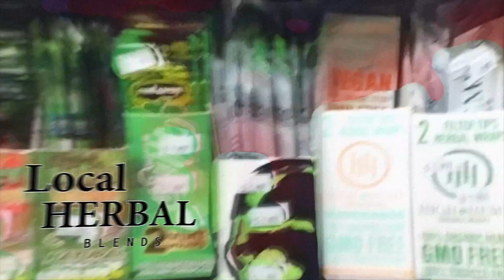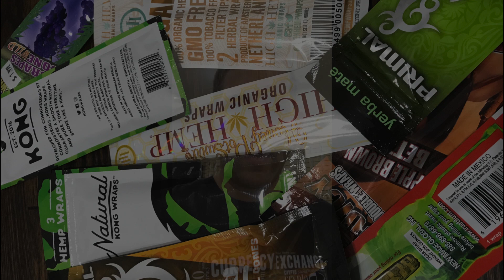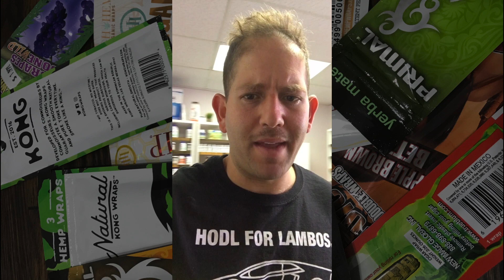Quest to find local herbal blends and hemp rolling papers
Hello Everyone !

I decided to go on a quest in North San Diego county to find the best herbal blends and hemp wrap rolling papers. I was looking for some of the premium Kush Herbal Wraps, Juicy Hemp Wraps, Juicy Herbal Blends and more.

My quest included a visit to Oceanside, CA followed by trips to the neighboring towns of Vista and Encinitas, CA. The quest was a success and I ended up yielding some amazing herbal blends which I am going to try with some different hemp wraps and share with you today !!!

Here are a couple cool resources you can browse to learn more about different herbal blend combinations.

Please see Part 2 of my video series where I review the wild lettuce herbal blend rolled in a hemp wrap blunt.

You Stay Classy San Diego

Transcript

Outer World Smoke Shop - Oceanside, CA

Hey everybody this is Scott and I’m just doing a quick review over here at Outer Limits Smoke over here in Oceanside California

Were gonna do a quick review on some herbal blends that they have over here so let’s go through the doors, take a look inside and see what we can find.

Well it looks like they don't have any of the herbal blends specifically they have a lot of tobacco blends here but not the herbal blends that I’m looking for. Non tobacco specifically so we’re gonna go ahead and look around here in Oceanside California for another spot and see what we can find.

Inner World Smoke Shop - Oceanside, CA

Hey everybody I just arrived at InnerWorld shop over here in Oceanside right off Coast Highway conveniently gonna see if I can find the herbal blends here. Let’s walk in and see what I can find.

Inner World Chat With Steve

Hey guys its Scott over here at InnerWorld.

speaking over here with Steve, What Up Steve.

Seeing if you guys got any herbal blends or any hemp wraps.

Steve:

We got hemp wraps, were out herbal blends right now. We carry the Buddah’s Blend in herbals.

We got the hemp wraps though. High hemp, Grape Apes, Kush Herbal Wraps Classics, Twisted Hemp, and we even got hemp papers raw stuff like that

Beautiful, Wonderful alright, Thanks Steve

Yeah No Problem

America’s Smoke Shop - Vista, CA

Hey guys over here at America’s Smoke Shop in Vista extremely relieved they have the herbals that I’m looking for. They got some morning blend over here. So I’m super excited it's really hard to find this stuff like this in North County and this place is awesome they got a lot of cool stuff.

Just check em out America’s Smoke Shop over here in Vista California.

Herbs N More

Hey everybody so I’m over here at Herbs N More in Encinitas, they do a lot of health consultations for organic herbs.

Steve the main guy behind this is not here today so I’m just gonna go over here in the bottom and grab some of my own organic herbs and make my own blends. Cool